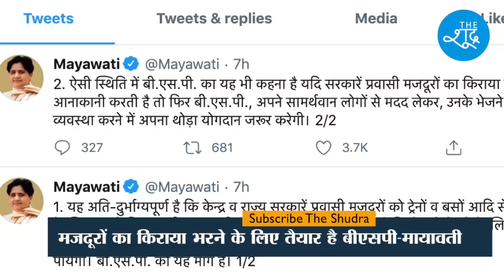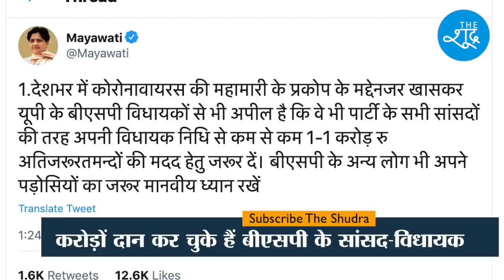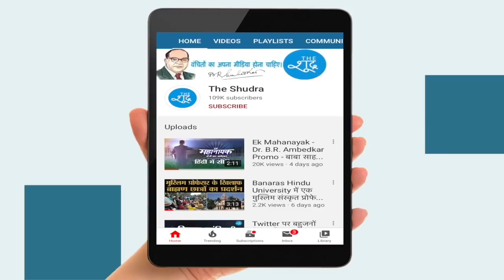Mayawati का एलान, मजदूरों का किराया भरेगी BSP, सरकारों को भी लताड़ा। Lockdown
देश भर में फंसे मजदूरों को घर भेजने के लिए भी रेल किराये की वसूली को लेकर बीएसपी सुप्रीमो मायावती ने केंद्र और राज्य सरकारों को घेरा है… साथ ही उन्होंने मजदूरों की मदद के लिए हाथ भी बढ़ाया है…